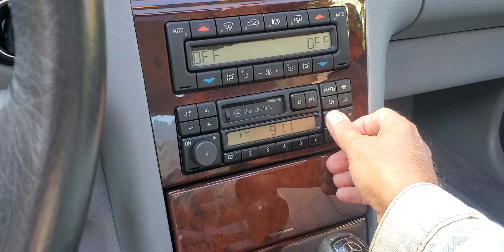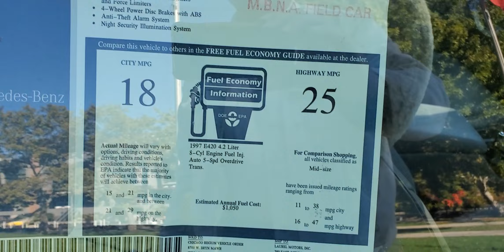1997 Mercedes Benz E420 7700 miles